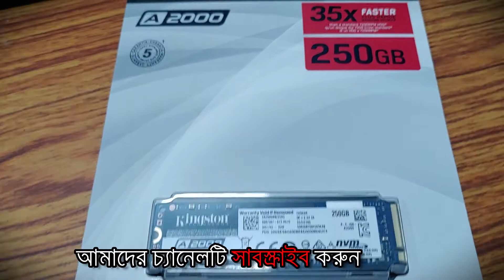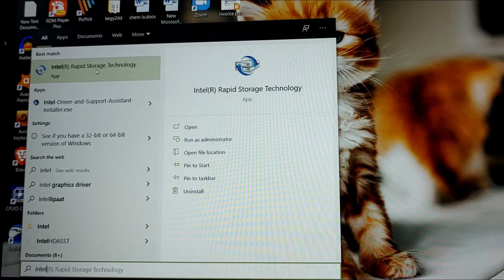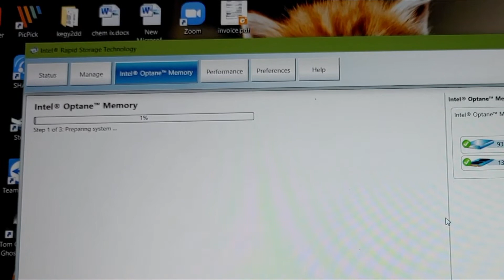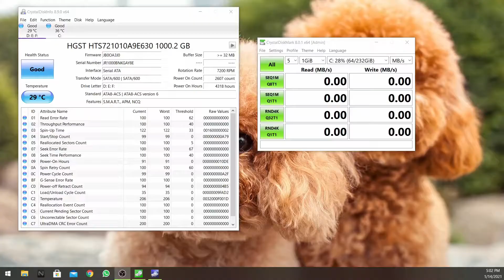How to replace intel optane with nvme SSD | কিভাবে ইনটেল অপটেন সরিয়ে nvme SSD-তে আপগ্রেড করবেন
প্রথমত ইন্টেল অপটেন মেমরি সহ কোন ল্যাপটপ কেনা থেকে বিরত থাকবেন। ইন্টেল চেষ্টা করেছিল মেকানিক্যাল হার্ডডিস্কের স্পিড কিছুটা বাড়ানোর জন্য এই অপটেন মেমরির সাহায্যে। কিন্তু অপটেন মেমোরির দাম এবং SSD-র দাম এখন প্রায় একই রকম। অপটেন মেমোরির থেকে এসএসডির স্পিড এবং পারফরম্যান্স অনেক বেশি ভালো। এই ভিডিওতে আমি দেখিয়েছি কিভাবে একটি ল্যাপটপের ইন্টেল অপটেন মেমোরি সরিয়ে একটি এনভিএমি এসএসডি লাগানো যায়। How to replace Intel Optane memory with high speed nvme m.2 SSD. Intel optane memory slot support both m.2 SATA and nvme SSD. Kingston A2000 nvme SSD benchmark test at the end of this video @4:34

Amazon link of my SSD

My Gadgets
Camera:
Sony ZV-1
Microphone:
Boya BY-MM1